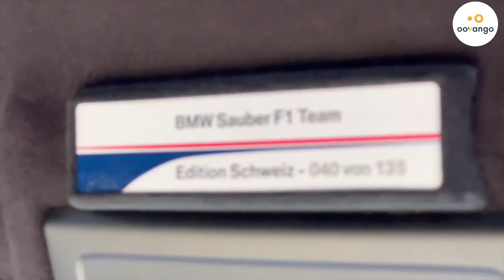Premier run King of Essence 2023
À l’occasion du premier run King of Essence de l'année, Théo nous présente deux voitures qui attirent l’attention. Comme d'habitude le run se déroule sur le circuit Félix Guichard.